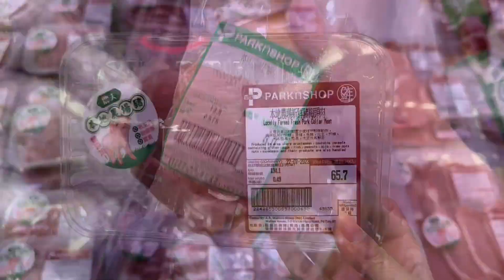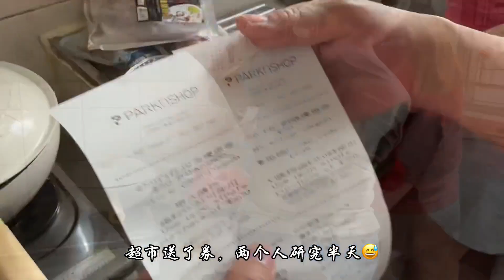今天和婆婆奶奶一起逛超市，在平凡的日子里热爱生活